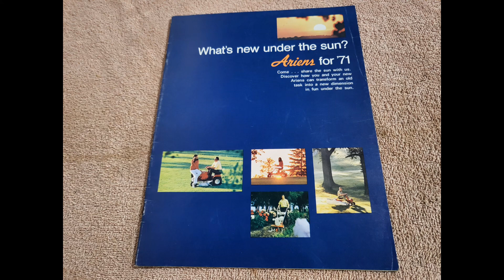1971 Ariens outdoor power equipment brochure with snowmobile